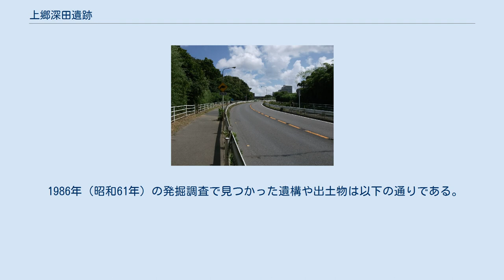上郷深田遺跡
上郷深田遺跡（かみごうふかだいせき）は、神奈川県横浜市栄区上郷町にある製鉄遺跡。
出土物の特徴から飛鳥時代から平安時代の製鉄遺跡と推測されている。
神奈川県内に唯一残る製鉄遺跡として知られる。
 かつての横浜市南部には、鍛冶遺跡が上郷深田遺跡以外にもあり、鍛冶ケ谷などの地名があるし、港南区の港南台遺跡群に属する榎戸第5遺跡と・中谷遺跡で鞴の羽口や鉄滓などの鍛冶遺物が出土していたというが、1970年代に破壊された。
 古来より、地元の人々の間では遺跡のある山から鉄滓が出土することが知られており、刀鍛冶に関する遺構が存在するのではないかといわれ、研究が行われていた。
1985年（昭和60年）に発表された横浜市都市計画道路舞岡上郷線の工事区域にこの遺跡が含まれていたことから、翌1986年（昭和61年）9月1日より発掘調査が行われ、その結果、大規模な製鉄遺跡であることが判明した。
しかし、当初の想定よりも規模の大きな遺跡であり短期間での発掘調査が困難であることや、道路の建設工事により遺跡が破壊されるおそれはないとされ、遺跡を埋め戻して保存し、調査を終了している。
 瀬上沢の中の、小さい谷を挟んだ隣の丘陵にある上郷猿田遺跡は、立地や巨大掘立柱建物の存在などからみて、深田遺跡で働いた人々のムラである可能性があるという。
 1986年（昭和61年）の発掘調査で見つかった遺構や出土物は以下の通りである。